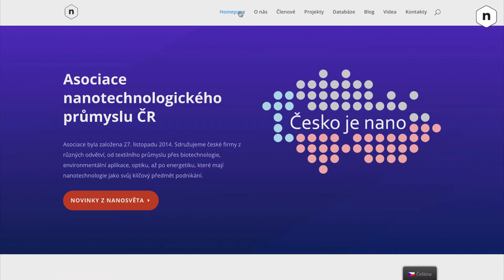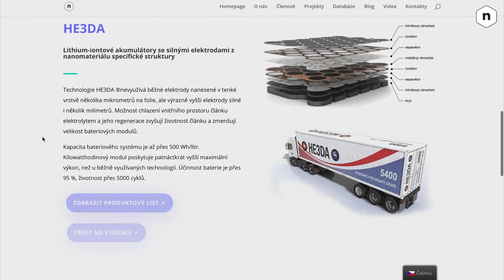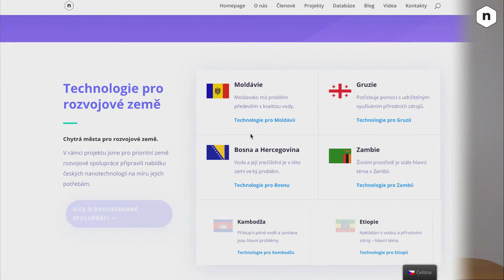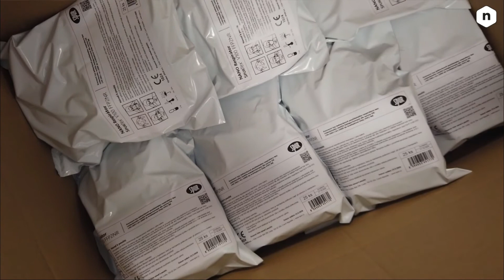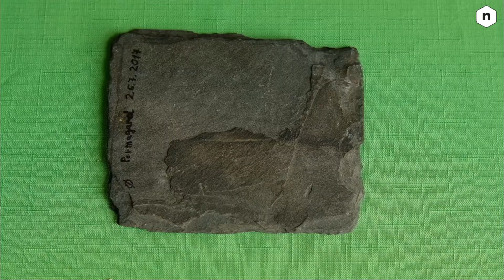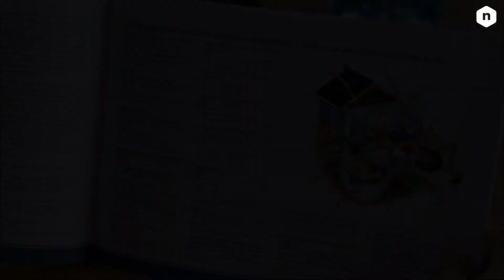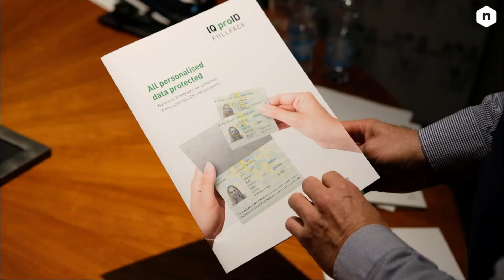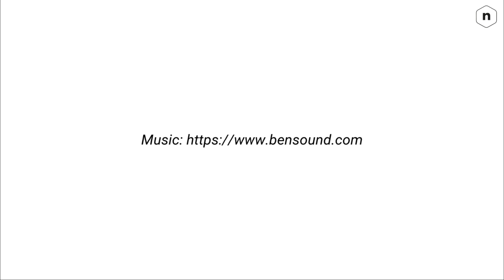Webinář: Nanotechnologie v chytrých městech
Představení výstupů z projektu ‚‚Nanotechnologie v chytrých městech jako nástroj udržitelného rozvoje’’. Ukazujeme dostupné české nanotechnologické produkty. 😊

Obsah:
00:01 – Představení projektu (Lukáš konečný)
05:00 – Úvodní slovo Jiřího Kůse
12:42 – Představení národní databáze českých nanotechnologií
14:06 – Představení webové prezentace Chytrých měst
19:01 – Katalog technologií pro chytrá města
20:58 – Promo video Chytrá města
40:15 – Závěr

Video vzniklo za finanční podpory České rozvojové agentury.

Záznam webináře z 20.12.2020